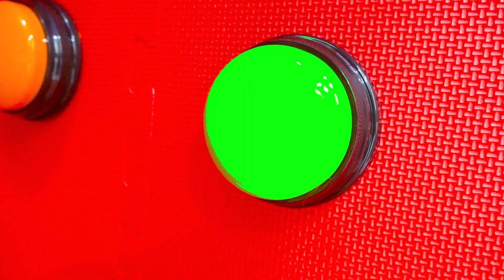100 ปุ่มลึกลับ แต่มีเพียงปุ่มเดียวที่ให้คุณหลีกหนีจากความท้าทายกับวลาดและนิกิ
100 ปุ่มลึกลับ แต่มีเพียงปุ่มเดียวที่ให้คุณหลีกหนีจากความท้าทายกับวลาดและนิกิ